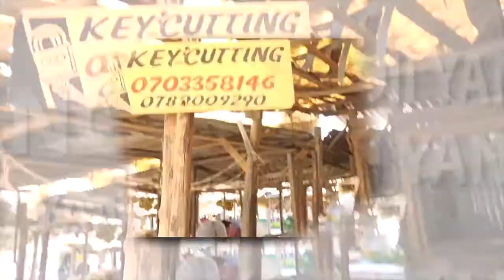BIDII YANGU with A GAME consultancy part A